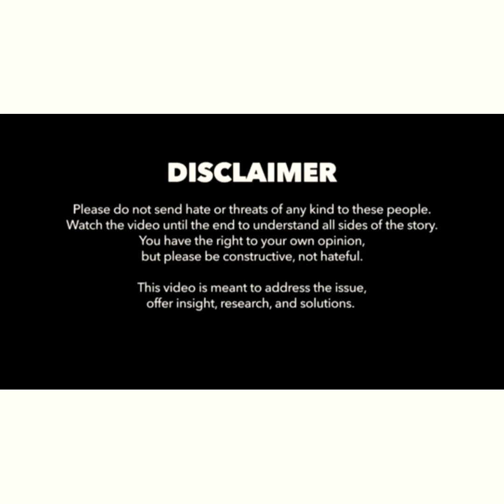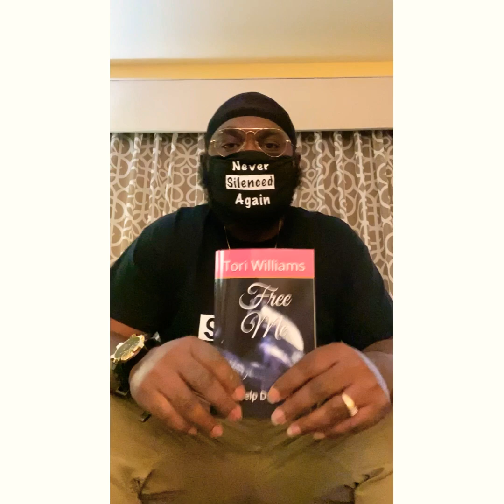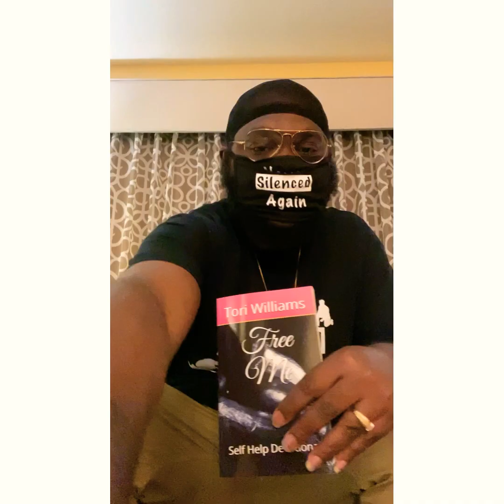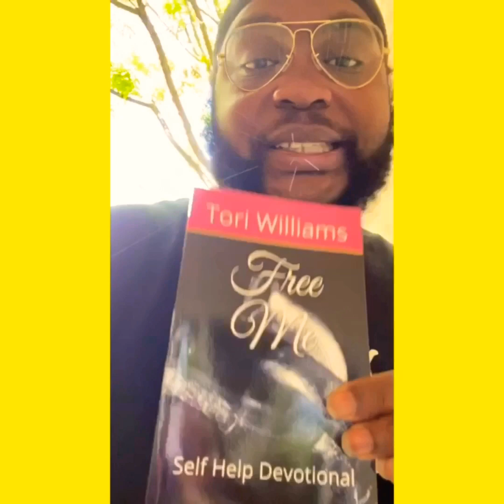The goons Who Drugged Tekashi69 caught on camera 🎥🤔🤔🤦🏿🙀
Come join us on instagram 👉🏿 Discover

•New Comedy Writing System – Breaking Comedy’s D.N.A. Hey family and friends thanks for your support please donate to help my wife with all medical bills we are trying to Raise $5000 for all bills donate here 👉👉👉👉👉👉$billionaireCharlie ) my cash app it will really be appreciate please write me if you love to talk to me I really enjoy Conversation with new people email is I will be Waiting on your email place don’t forget to suppo It’s true, . Thousands of government agencies and foundations give away free grant money. As you read this letter, people are receiving free money. And those people who know the phone numbers and addresses of these government agencies and foundations will get the lion’s share of this free money—while most of the world hasn’t a clue it’s available!👉🏿 please click right here 👉🏿

HERE IS HOW YOU CAN  MAKE OVER $750 PER WEEK IN 2020 & YEARS TO COME… please click right here 👉🏿

Looking for a house sitter? Please click right here 👉🏿

START EARNING MONEY TODAY DOING SIMPLE WRITING JOBS! Please click right here 👉🏿👉🏿

The Water Freedom System Will Completely Change Our World please click right here 👉🏿👉🏿👉🏿

Attract Men / Women / Get Your Ex Back Products -for Men And Women Please click right here 👉🏿

Hi, my name is Felicity Keith…
I’m going to teach you a naughty erotic secret about men even the nicest, shyest, most innocent woman can use to get any man you want more turned on and desperate for you than he’s ever been for any woman in his entire life…

The Woman Men Adore
FEATURING BOB GRANT, P.L.C.